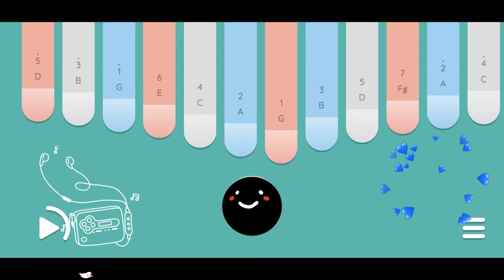SEE YOU AGAIN || WIZ KHALIFA FT. CHARLIE PUTH || KEYLIMBA COVER AND TUTORIAL WITH EASY TABS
ʜ ᴇ ʟ ʟ ᴏ   ʜ ɪ   ʜ ᴇ ʟ ʟ ᴏ
༼ つ ◕◡◕ ༽つ

★ 𝐇𝐢 𝐞𝐯𝐞𝐫𝐲𝐨𝐧𝐞! 𝐓𝐨𝐝𝐚𝐲'𝐬 𝐯𝐢𝐝𝐞𝐨 𝐢𝐬 𝐦𝐲 𝐬𝐡𝐨𝐫𝐭 𝐜𝐨𝐯𝐞𝐫 𝐚𝐧𝐝 𝐭𝐮𝐭𝐨𝐫𝐢𝐚𝐥 of " See you again by Wiz Khalifa ft Charlie Puth "

Tabs arranged by yours truly 😊. Enjoyyy ☺️

❁ 𝐘𝐨𝐮 𝐜𝐚𝐧 𝐜𝐨𝐩𝐲 𝐭𝐡𝐞 𝐭𝐚𝐛𝐬 𝐚𝐧𝐝 𝐮𝐬𝐞 𝐢𝐭 𝐟𝐨𝐫 𝐩𝐫𝐚𝐜𝐭𝐢𝐜𝐞. 𝐅𝐞𝐞𝐥 𝐟𝐫𝐞𝐞 𝐭𝐨 𝐮𝐬𝐞 𝐢𝐭 ,𝐈'𝐥𝐥 𝐚𝐩𝐩𝐫𝐞𝐜𝐢𝐚𝐭𝐞 𝐢𝐭 𝐢𝐟 𝐲𝐨𝐮'𝐥𝐥 𝐝𝐨 𝐚 𝐜𝐨𝐯𝐞𝐫 𝐨𝐟 𝐢𝐭 𝐚𝐧𝐝 𝐢𝐧𝐜𝐥𝐮𝐝𝐞 𝐭𝐡𝐞 𝐥𝐢𝐧𝐤 𝐨𝐟 𝐦𝐲 𝐭𝐮𝐭𝐨𝐫𝐢𝐚𝐥 𝐢𝐧 𝐲𝐨𝐮𝐫 𝐝𝐞𝐬𝐜𝐫𝐢𝐩𝐭𝐢𝐨𝐧 𝐭𝐨 𝐬𝐡𝐚𝐫𝐞 𝐚𝐥𝐬𝐨 𝐭𝐨 𝐨𝐭𝐡𝐞𝐫𝐬 𝐚𝐧𝐝 𝐭𝐡𝐞𝐲 𝐜𝐚𝐧 𝐮𝐬𝐞 𝐢𝐭 𝐟𝐨𝐫 𝐩𝐫𝐚𝐜𝐭𝐢𝐜𝐞 𝐭𝐨𝐨. ☺️

༼ つ ◕◡◕ ༽つ